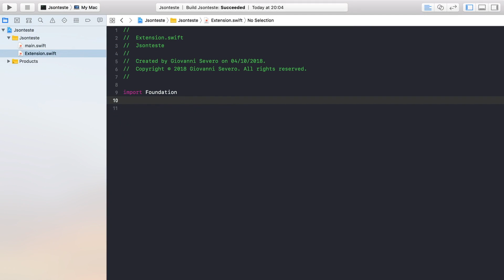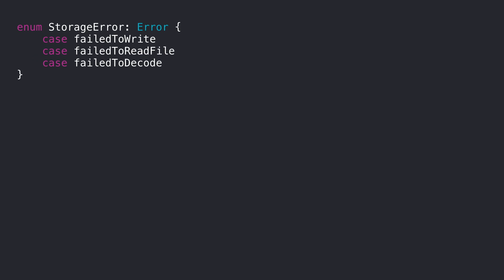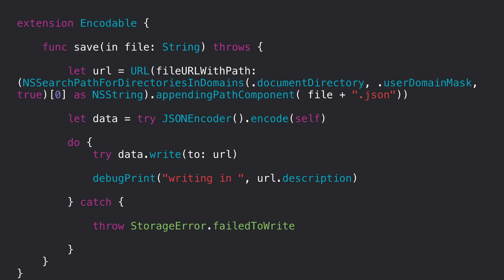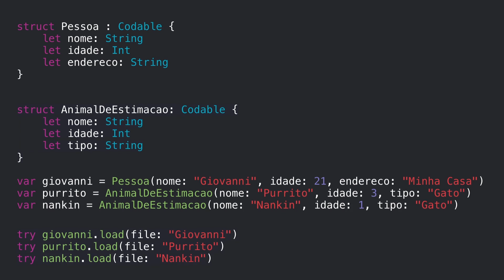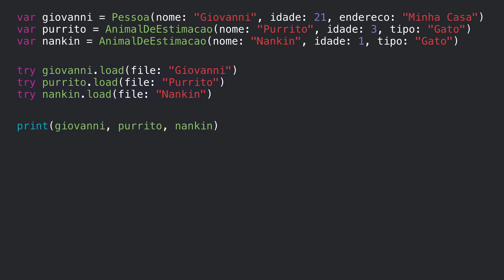Persistência Local com JSON - Parte 2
Nessa a segunda parte do vídeo vamos utilizar a mesma função de save e load usadas no video Parte 1 só que de uma maneira mais eficiente e elegante.